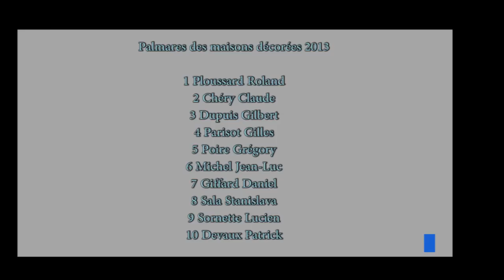lauréats des maisons décorées 2013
Les lauréats des décorations de Noël des maisons reçoivent leurs prix à l'Hôtel de Ville.